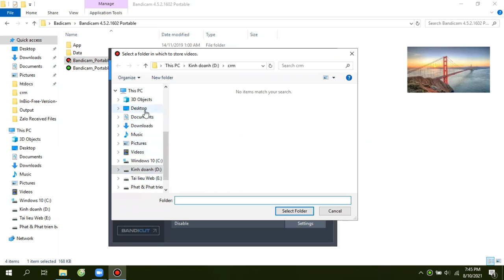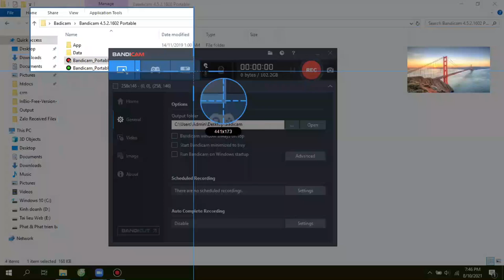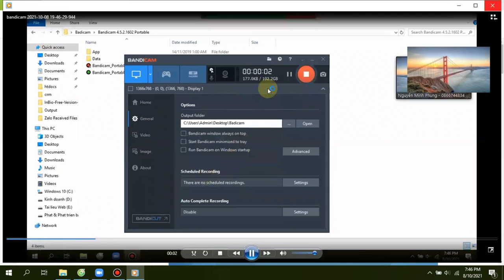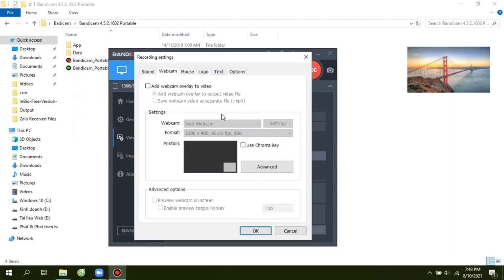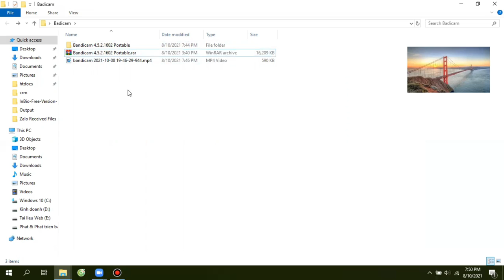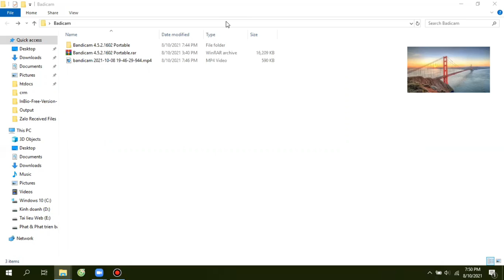Cách quay màn hình máy tính cực đơn giản | Nguyễn Minh Phụng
00:00 Cách quay phim màn hình máy tính cực đơn giản
01:00 Giải nén file
02:00 Cấu hình tổng quan

Để quay màn hình máy tính, quay màn hình laptop chúng ta có rất nhiều cách thực hiện khác nhau. Bạn có thể sử dụng ngay công cụ quay màn hình có sẵn trên máy tính, hoặc sử dụng phần mềm quay màn hình với rất nhiều phần mềm có các tính năng khác nhau, như dùng Bandicam.

phần mềm quay phim màn hình máy tính tốt nhất
cách quay phim màn hình laptop
cài đặt badicam
cài đặt bandicam
cách cài đặt bandicam
quay màn hình máy tính win 7
quay màn hình máy tính win 10
Nguyễn Minh Phụng